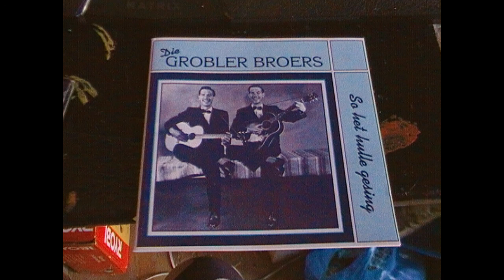Die Grobler Broers-Laat my Weet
Ripped from the original Cd